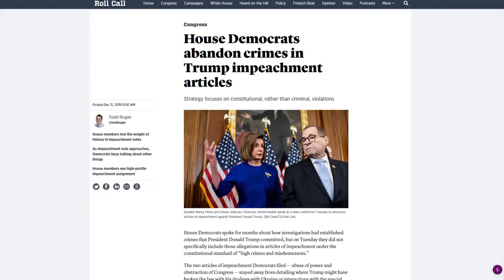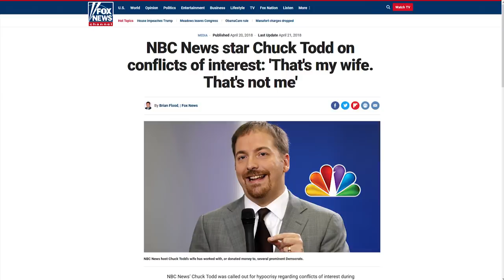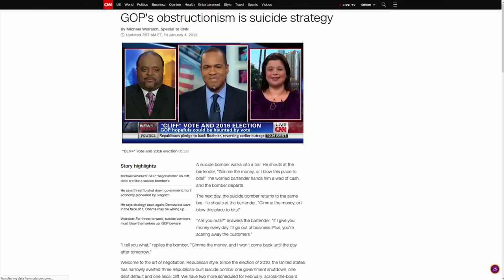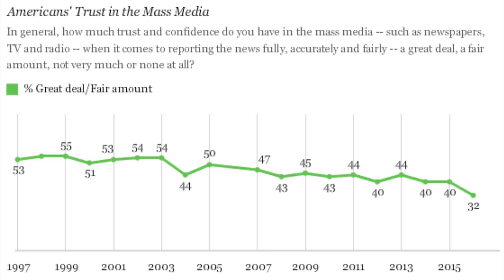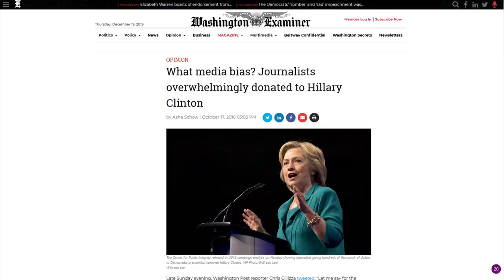MSNBC Host Whines About High Trump Support After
CRYPTOCURRENCY:
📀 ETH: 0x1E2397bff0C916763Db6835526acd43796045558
📀 BTC: 13dnHJyCaLFgzxXZLSSXhgbqAfioXHo33t
📀 LTC:  LRaNzJD6PmCR7FkqHTuSgiAYkE9GSKG8g8
📀 DASH: XasuQ2cSEuPRSnG47XyShcW9XvM1xh6Em8